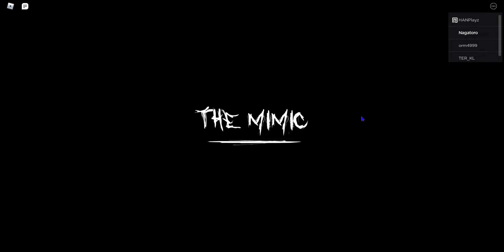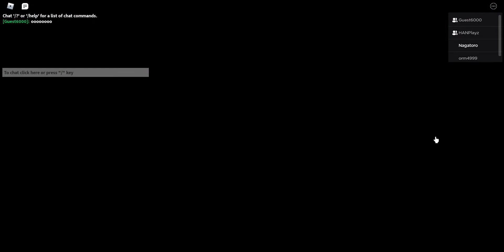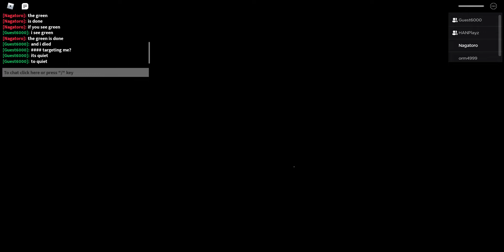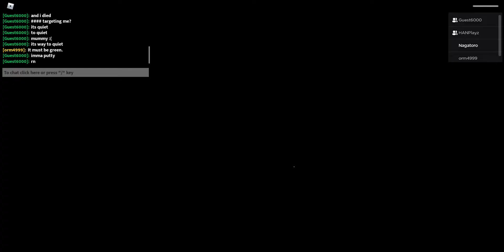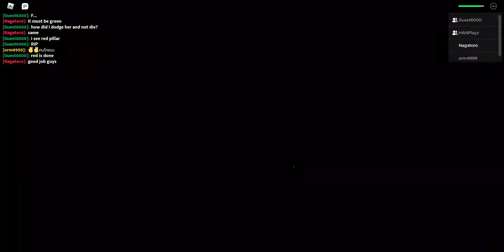Chapter 3 Revamp is cool and EZ [The Mimic] Roblox Horror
Who join?/GameBossrr1,HANjofliam and speedybum1234123